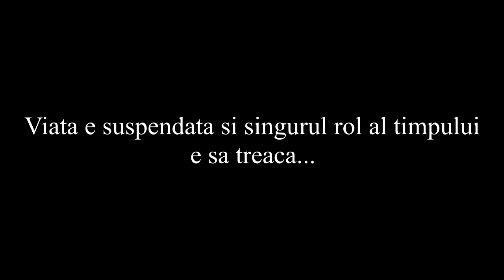Trei jobene trailer pt Gong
„Trei jobene” este ultimul spectacol din cadrul ediției a V-a a Festivalului de teatru Gong. Spectacolul va fi jucat de către Trupa AICI, Constanța duminică, 1 august, la ora 16:00, în sala de festivități „Nicolae Manolescu Strunga” a Primăriei Municipiului Roman.
Intrarea este liberă.
Regia:Tiberiu Rosu
Coregrafia: Geta Ravdan Huncanu